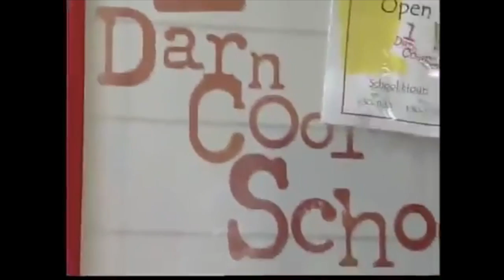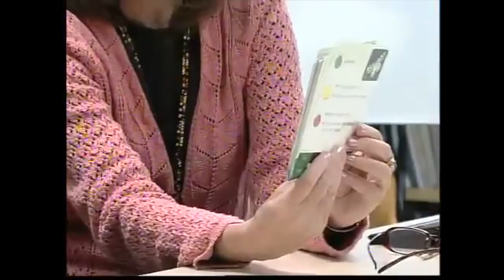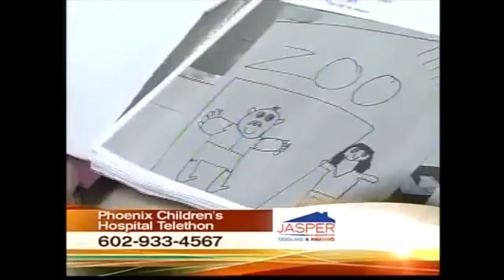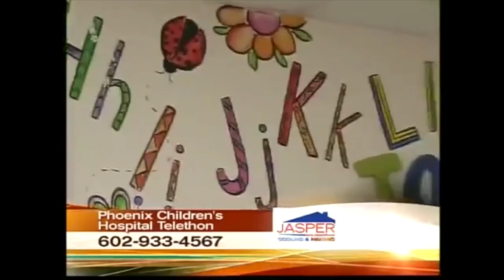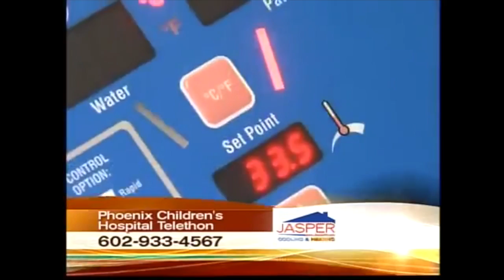Phoenix Children's Hospital Telethon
A sample of a 1 hour live broadcast from Phoenix Children's Hospital which was part of a station-wide telethon.  These stories aired on Sonoran Living